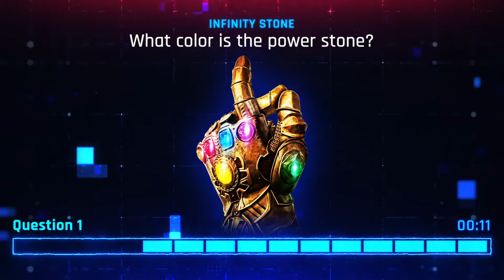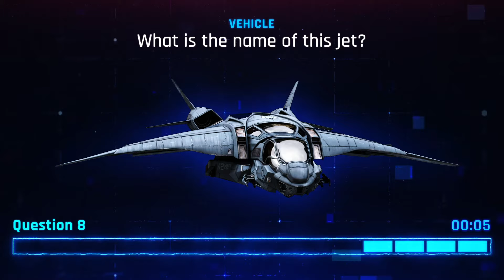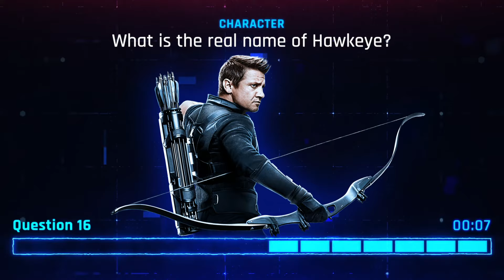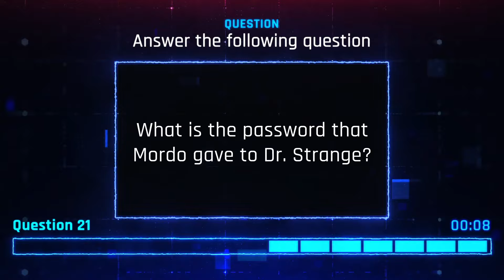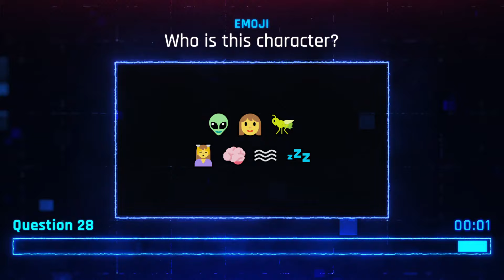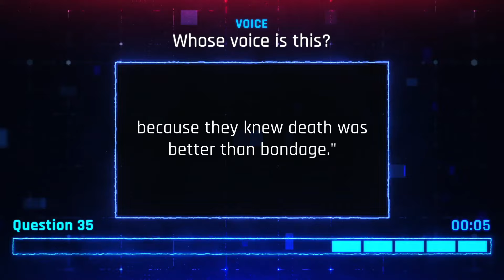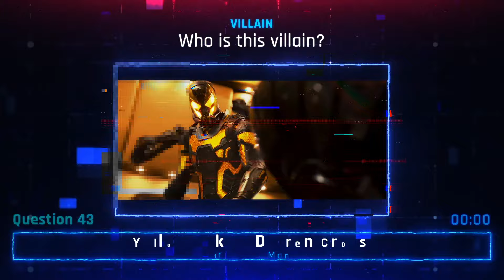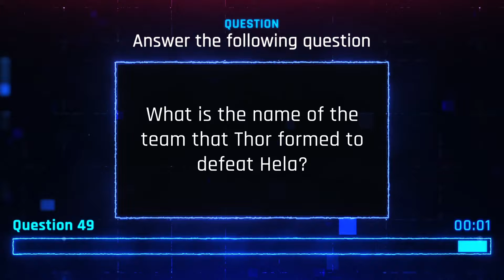Ultimate Marvel Quiz (MCU Movies Edition)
Are you a MCU Movies Fanatic? 💪👽💯

Welcome to TaraQuiz's 50-Question Random Quiz!

Objective:
There are 50 MCU movie questions that consist of different category type (By pictures, by voice, by eyes, by battle scene and many moooore!)
You will have 15 seconds to answer each questions.
You will have 1 point for every correct answers.

00:00 - Intro
00:15 - Infinity Stone
00:38 - Weapon

Have fun! 💜

So what's your score? Are you a certified MCU Movies Fanatic? If you are, watch it with your family or friends and challenge them. 💯

If you have suggestions, just write down on the comment section TaraQuizRequest then your suggestion so we can consider it on our next videos.

And oh, before we forgot, we have uploaded a similar video content before, but upon checking of some viewers, there are some wrong/misspelled answers. WE ARE VERY THANKFUL FOR THOSE WHO CORRECTED US! Thank you for helping us to be better and making this quiz informative for everyone. 💜💜💜